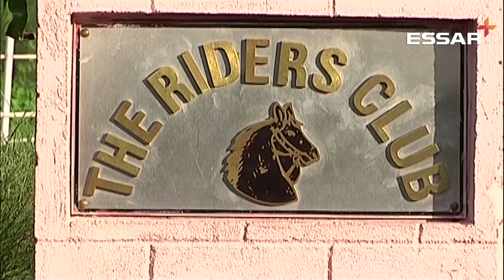Nand Niketan Smart City: Essar Pride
As Hazira prepares to host the Essar Steel Customer Meet, which will be attended by chief executives of end user companies from around the world, we take a look at the Nand Niketan Township, a smart city that was built inside the Hazira Steel Complex years before the concept of smart cities started being talked about. Nand Niketan is a true symbol of Essar’s pride—pride not just in its entrepreneurial abilities, but also in the human values that define us as an organisation.